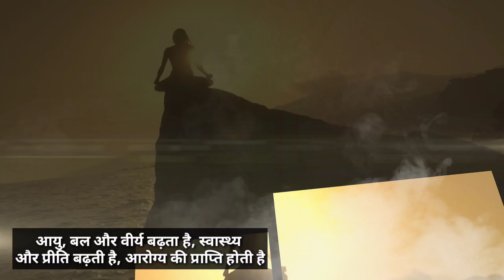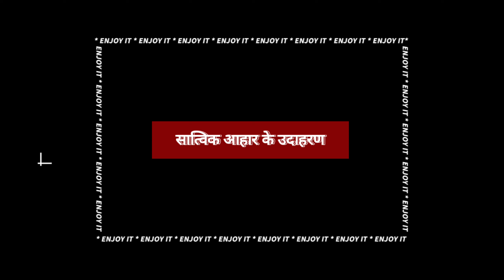बल दिमाग और बुद्धि बड़ाने वाला सर्वश्रेष्ठ आहार : Ashtang Ayurved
About this video (वीडियो के बारे में) - Aaj ki iss video me hum bal dimag or buddhi badane wale sabse ache aahar ke baare me janange. Isliye jyada jankari ke liye video poora jarur dekhen.

Dhnyabad
Ashtang ayurved.